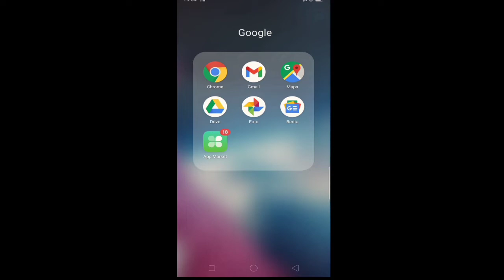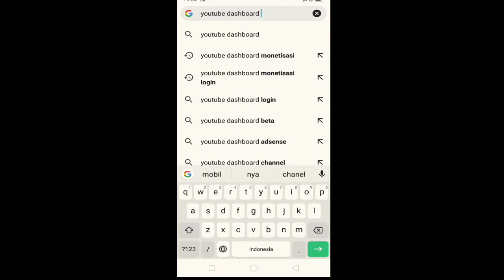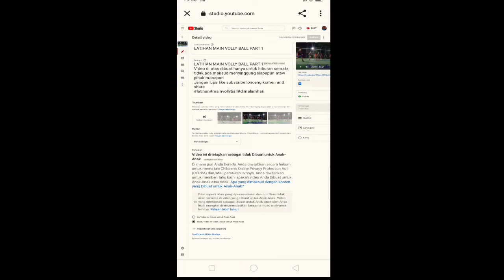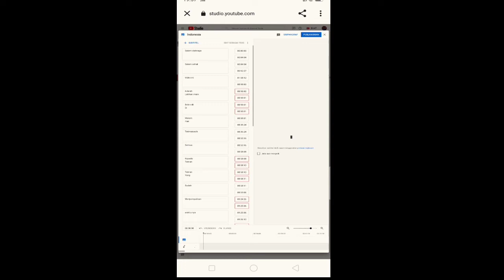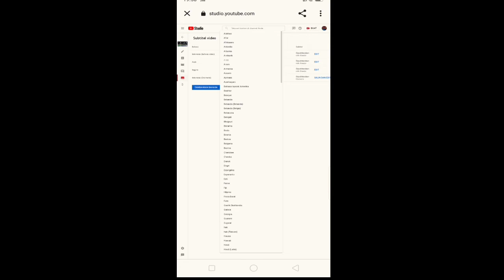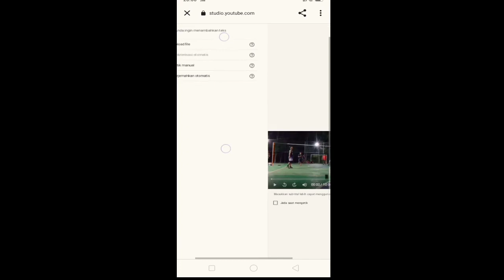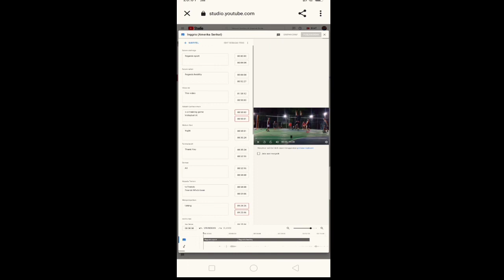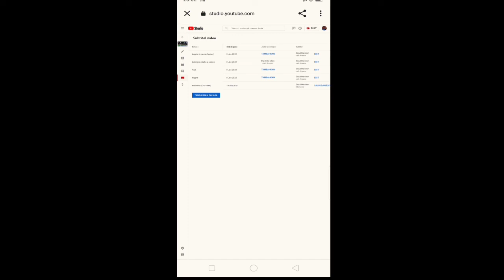CARA MENGAKTIFKAN SUBTITLE DAN CARA MENERJEMAHKAN SUBTITLE KE BAHASA ASING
CARA MENGAKTIFKAN SUBTITLE DI VIDEO YOUTUBE KITA 2022@khalifahofficial
Video diatas adalah tutorial cara mengaktifkan subtitle video youtube, juga cara mengedit dan menampilkan subtitle video youtube kita sekaligus menerjemahkan bahasa subtitle video youtube kita ke bahasa negara lain dan mengaktifkan nya juga cara mengaktifkan subtitle di youtube